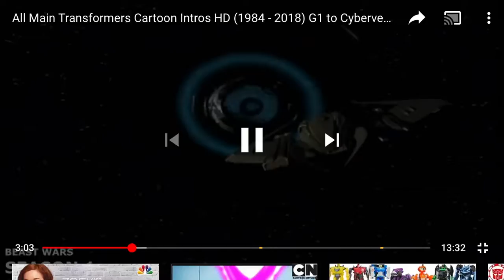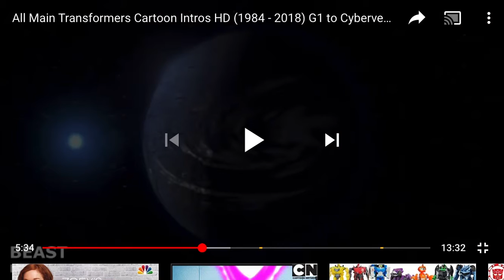Beast wars theme songs